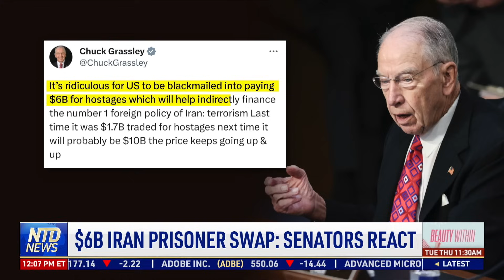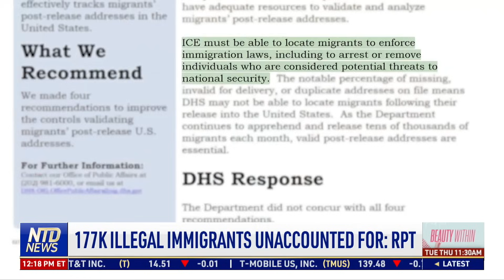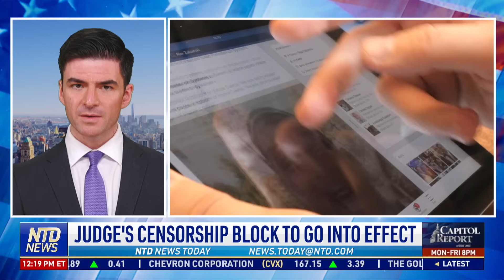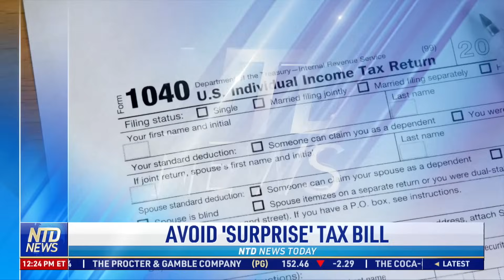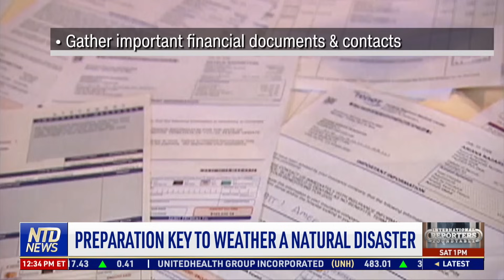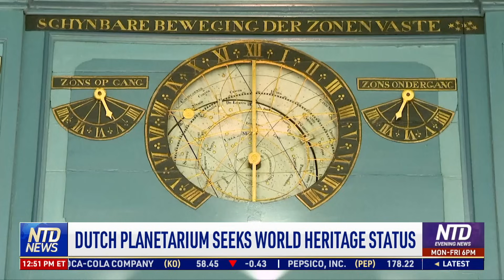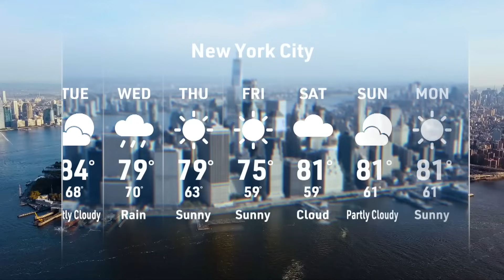Speaker McCarthy Announces Biden Impeachment Inquiry; 2,000+ Feared Dead in Libyan Floods | NTD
00:00 NTD News Today—9/12/2023
01:24 Rep. McCarthy: Impeachment Inquiry Into Biden
02:36 Local Shoots at PA Fugitive, Schools Closed
03:18 2,000+ Feared Dead in Libyan Floods
04:26 Kim Jong Un Sits Down With Russian Officials
05:36 $6B Iran Prisoner Swap: Senators React
07:36 $6B Iran Hostage Deal ‘Rewarding Evil’?
11:26 Abortion Standoff ‘Paralyzing’ Military: Rep
13:26 177K Illegal Immigrants Unaccounted For: RPT
15:09 Minn. To Grant Licenses to Illegal Immigrants
16:05 Judge’s Censorship Block to Go Into Effect
17:14 Small Business Optimism Falls: Why?
21:37 IRS Warns of Sept. 15 Deadline
22:13 AL: Black Voting District Battle Continues
22:57 Google in Biggest Antitrust Trial in Decades
26:59 NYC to Cut Police Overtime Pay to Fund Illegal Immigrant Crisis
27:48 Man Confesses to 1994 Murder
28:29 Hiker Uses Wildlife Webcam to Ask for Help
29:24 Preparation Key to Weather a Natural Disaster
32:13 In Morocco, Tears for a 7-Year-Old Who Died
34:16 What Made the Morocco Earthquake So Deadly?
37:13 BMW to Invest $750M to Keep Mini in Oxford
37:55 Winemakers Harvest Grapes Amid Heat and Rain, Tunisian and German Winemakers Begin Harvest
40:17 Dutch Planetarium Seeks World Heritage Status